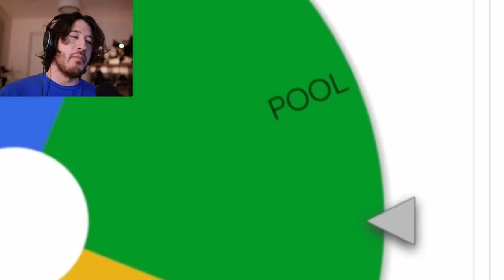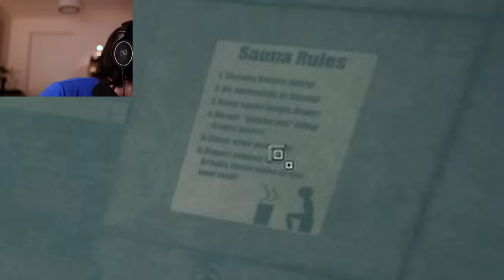I'm On Observation Duty 6.5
I'm On Observation Duty 6 is here and also was here in the last episode so in an effort to be even more confusing this episode is named 6.6.